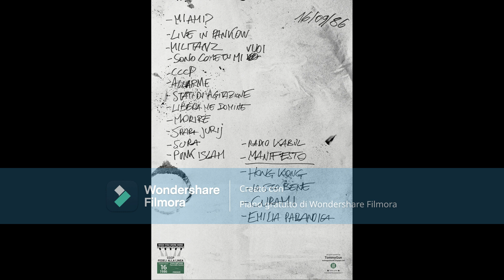CURAMI (Cccp) -base- traccia batteria e chitarra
traccia realizzata con  drum machine originale YAMAHA RX7